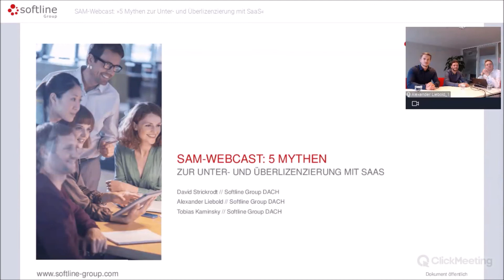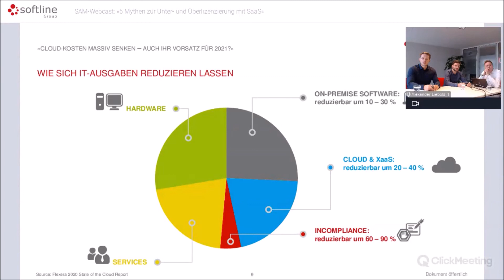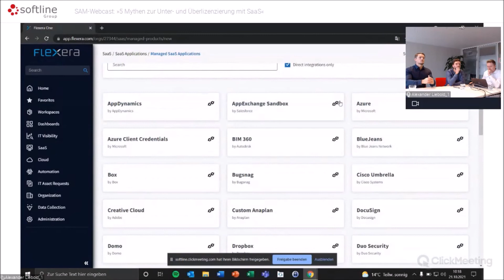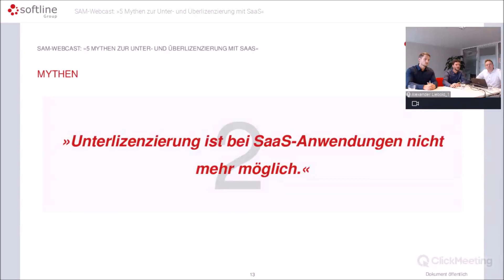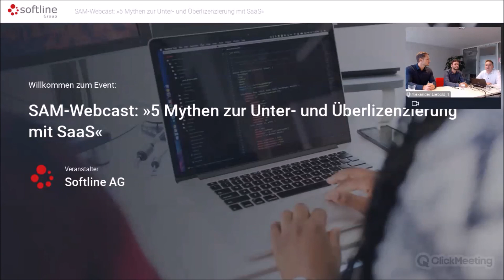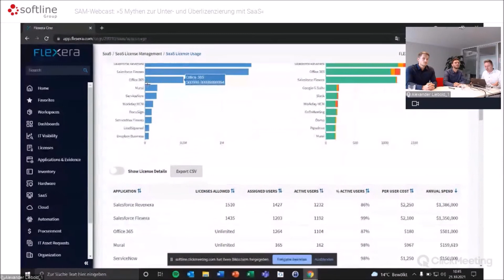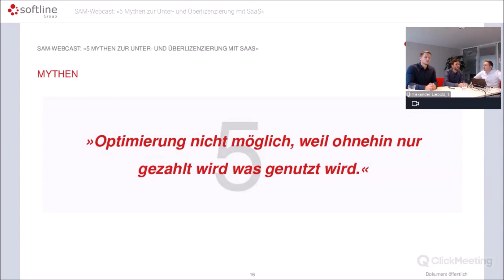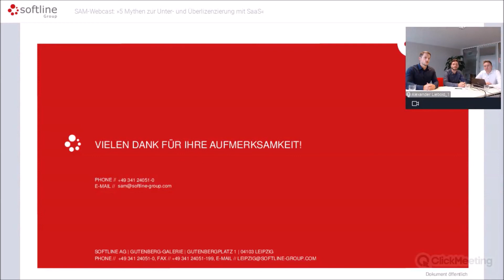SAM-Webcast: »5 Mythen zur Unter- und Überlizenzierung mit SaaS«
Die Nutzung von SaaS-Anwendungen hat viele Vorteile. In unserer täglichen Arbeit mit Kunden stoßen wir jedoch häufig auf Irrglauben im Hinblick SaaS.

In unserem Webcast beleuchteten wir die 5 häufigsten Mythen zur Unter- und Überlizenzierung mit SaaS und zeigten auf, mit welchen Maßnahmen wir darauf reagieren.